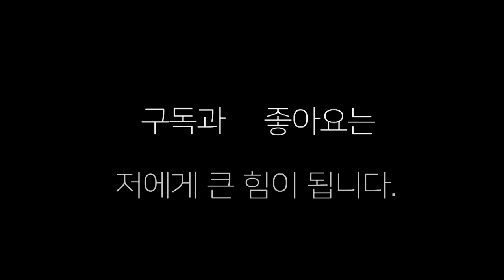프로 전승(5승)사나이와 기본기 좋은 생활 복싱인의 대결!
프로 전승 사나이와 기본기 좋은 생활 복싱인의 대결!